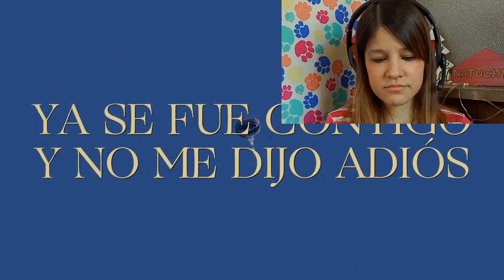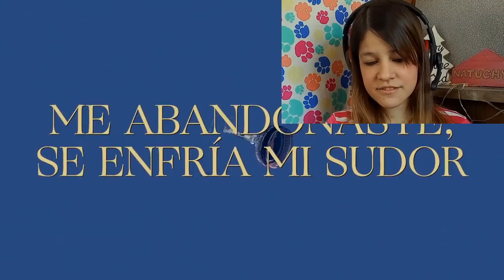REACCIÓN JOSÉ MADERO - Tu Dedo Medio | Natuchys